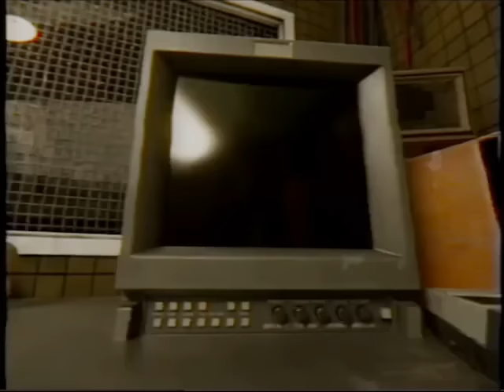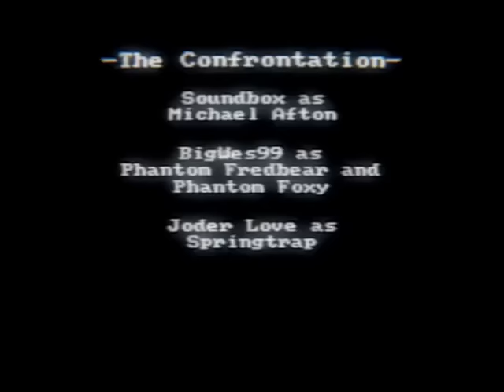The Confrontation - [FNAF/VHS]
A tape recovered by the Hurricane Valley Fire District. It was handed over to the FBI for further investigation, and the case has still been yet to be solved.
Recorded 17/06/98

Voice Actors:
@Soundbox3214 as Michael Afton
@BigWesProductions as Phantom Foxy and Phantom Fredbear
@jxderlxve as Springtrap